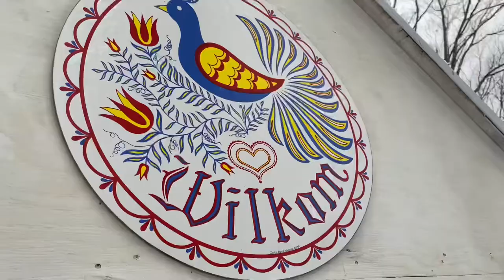Wonder Love Woods - Part 2 - The Kids go sledding through the woods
The “Wonder Love Woods Kids” sled & have fun!